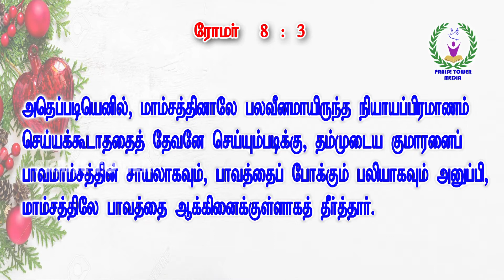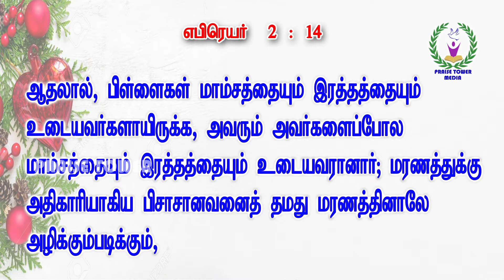" இவரே " கிறிஸ்துமஸ் 2021 || Christmas Message by. Dr. George Robert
" இவரே " கிறிஸ்துமஸ் 2021 || 25th December 2021 Christmas Message by. Dr. George Robert